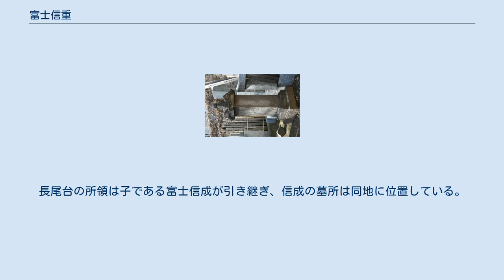富士信重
富士 信重（ふじ のぶしげ）は、戦国時代から江戸時代前期の武士。
富士氏の一族。
 富士家先祖代々之墓（安養寺） 大宮城主であった富士信忠の子である。
富士氏一族でも大宮司職を継ぐ本流に対して庶流にあたる。
信忠-信通と連なる大宮司職を歴任した本流は、武田氏による駿河侵攻以後は武力解除が進められ神職としての体制に集約されていった。
一方信重は本流とは異なる動向を示しており、富士氏の本拠である富士大宮（現在の静岡県富士宮市）から離れた地で知行を得ていた。
天正19年（1591年）5月3日には徳川家康より知行地として長尾台・飯嶋（相模国鎌倉郡、現在の神奈川県横浜市栄区）に100石を与えられている。
 信重は長尾台に屋敷を有しており、『新編相模国風土記稿』の長尾台村の条には「富士又と記せしをみると信重は当村に居住した」とある。
『寛永諸家系図伝』によると、通称は市兵衛で小牧・長久手の戦いの際に家康に属し、その後の家康の関東転封にも同行し、以後徳川家光の代まで仕えていたという。
また『寛政重修諸家譜』では、相模国鎌倉郡および下総国印旛郡に知行を得ていたことが記され、また関ヶ原の戦いに参加したとある。
『御番士代々記』には小牧・長久手の戦いと同年の天正12年に松平康安麾下の大番士となり、以後死去するまで同職にあったとある。
 正保3年（1646年）に86歳で死去。
長尾台の所領は子である富士信成が引き継ぎ、信成の墓所は同地に位置している。